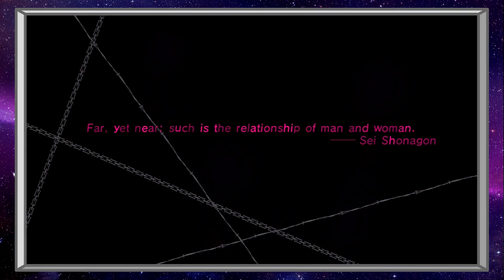Game Mavericks Play Catherine! Episode 29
FINAL NIGHT!111111